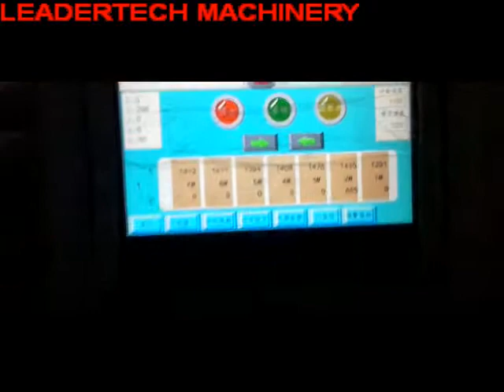Marble Spraying Machine Oman Iran UAE KSA painting machine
Qingdao Leadertech Machinery Co.Ltd
Worldwide dealers and distributors and re-seller wanted ,
YouTube: QINGDAO LEADERTECH MACHINERY CO.,LTD
We are supplying full turn key project proposals and welcome for visiting us in China.